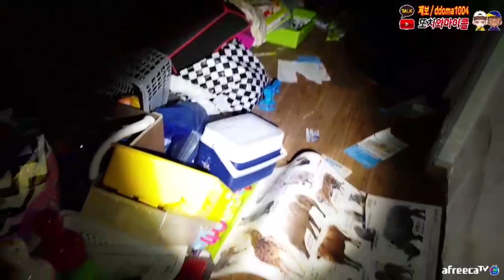자칭 쌉 레전드!! 예전이랑 다르게 급 기운 세짐;; / LEGENDARY EVIL GHOST you’ve never seen EVER(ghost hunting) [ENG SUB]